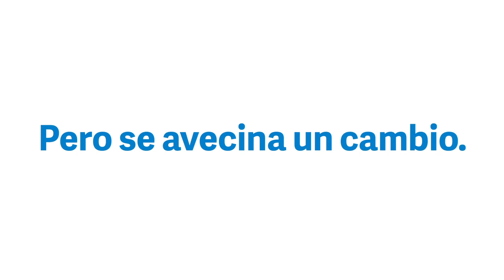CFO 3.0. Transformación digital más allá de la gestión financiera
El CFO del futuro – el CF0 3.0 -- es aquel que lidera la transformación digital de su empresa y planifica el futuro de acuerdo con las soluciones tecnológicas que posibilitarán el crecimiento de su negocio. En este vídeo podrás ver algunos interesantes datos sobre CFOs de todo el mundo y las conclusiones a las que se llega tras una minuciosa encuesta a nivel global. Más información